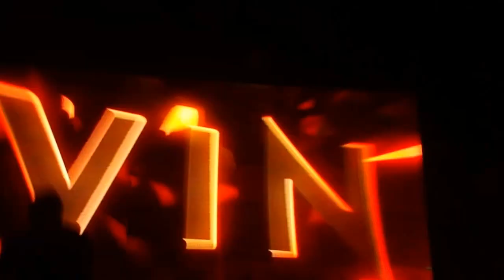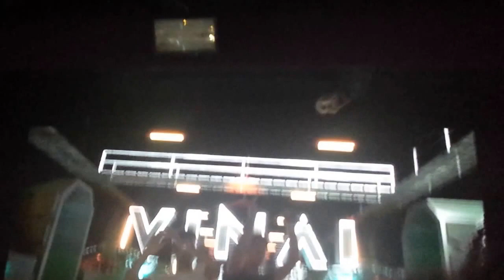Dimitri Vegas & Like Mike & VINAI - Louder, opening by VINAI @ Theatrò, Viterbo, Italy, 02/04/2016